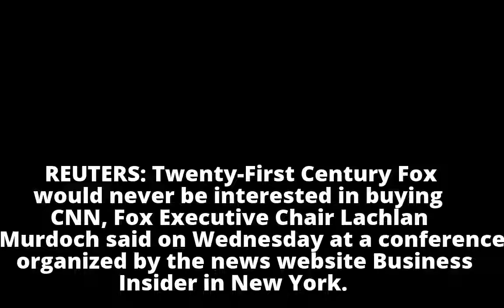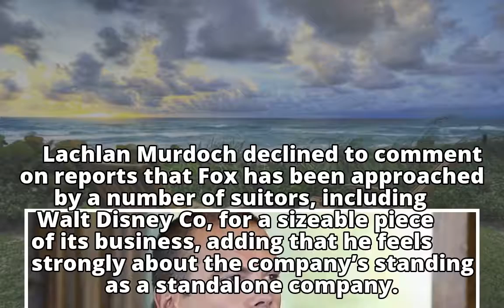Fox's Lachlan Murdoch says company would never buy CNN